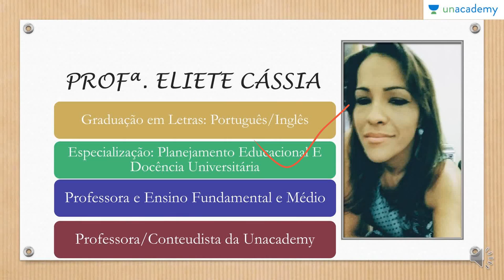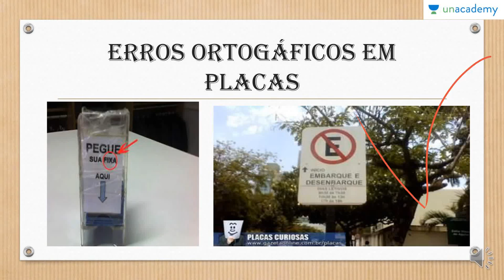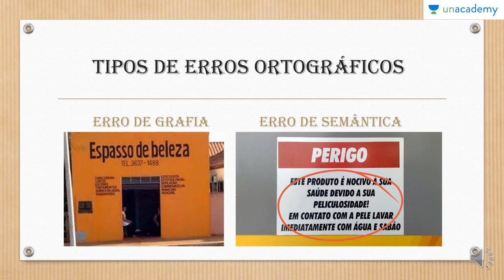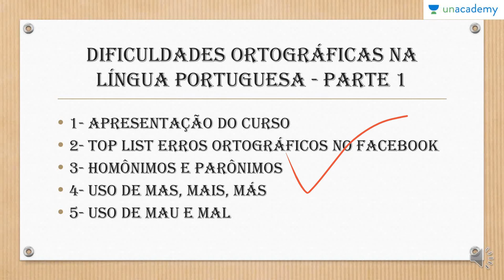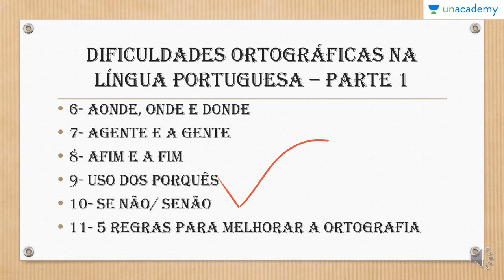Dificuldades ortográficas na Língua Portuguesa Parte 1 Preparatório Enem Aula 1 Apresentação d